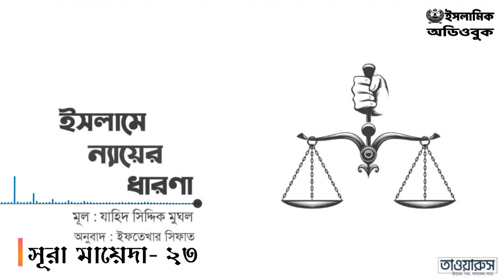ইসলামে ন্যায়ের ধারণা - ড. যাহিদ সিদ্দিক মুঘল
ইসলাম ন্যায়ের ধর্ম। ন্যায় অর্জনই ইসলামের প্রধান উদ্দেশ্য। ইসলাম সর্ব ক্ষেত্রেই ন্যায়ের পথকে গ্রহণ করতে নির্দেশ করে।

এই বাক্যগুলোকে দুইভাবে ব্যাখ্যা করা যায় —

এক. ন্যায়ের ধারণা শরিয়াতের বিধান গ্রাহ্য হওয়ার জন্য পৃথক এক মূলনীতি। এর জন্য নবী রাসুলদের দিক-নির্দেশনা এবং ওহীর প্রয়োজনীয়তা অপ্রসঙ্গিক।

দুই. শরিয়াত ন্যায়কে গ্রহন করে এই অর্থে যে, স্বয়ং শরিয়াতই একমাত্র ন্যায়ের প্রতিনিধিত্ব করে।

ইসলামের দৃষ্টিতে কেবল দ্বিতীয় ব্যাখ্যাটিই গ্রহনযোগ্য হতে পারে। এতে কোন সন্দেহ নেই যে, ইসলাম ন্যায়-নিষ্ঠার ধর্ম। কিন্তু জানার বিষয় হল ন্যায়-নিষ্ঠা কী? ন্যায়-নিষ্ঠা কাকে বলে? এটা কে ঠিক করবে? এবং এর মাপকাঠি  কী? ন্যায়ের সরল সংজ্ঞা হল, হকদারের হক আদায় করা। অর্থাৎ যে যেই  বিষয়ের উপযুক্ত তাকে সেটা ফিরিয়ে দেয়া। এই সংজ্ঞার পর প্রশ্ন আসে কে কীসের উপযুক্ত এটা কীভাবে জানা যাবে? এই ক্ষেত্রে আহলে সুন্নাত ওয়াল জামাতের অবস্থান হল, যখন আল্লাহ তায়ালা ইসলামকে ন্যায়ের পথ হিসাবে স্বীকৃতি দিয়েছেন তখন তিনি মৌলিকভাবে ন্যায় ও অবিচারের মাঝে পার্থক্যকারী মাপকাঠিও প্রদান করেছেন। তিনি এই মাপকাঠি নবী-রাসুলদের মাধ্যমে স্পষ্ট করে দিয়েছেন। যার মাধ্যমে মানুষ ন্যায়ের পথে চলতে পারবে। আর এই মাপকাঠি অপরিবর্তনীয় ও তার মূল অবস্থায় কুরআন-সুন্নাহ এবং ইজমার মাধ্যমে সংরক্ষিত আছে। এটাকেই আল্লাহ তায়ালা ভাল-মন্দ, ন্যায়-অবিচার এবং মধ্যম পন্থার মাপকাঠি  হিসাবে প্রদান করেছেন।[সূরা বাকারা- ১৮৫] কেবল মানবিক অনুভূতি ও বিবেক-বুদ্ধি দিয়ে এই মাপকাঠি অনুধাবন করা যাবে না।